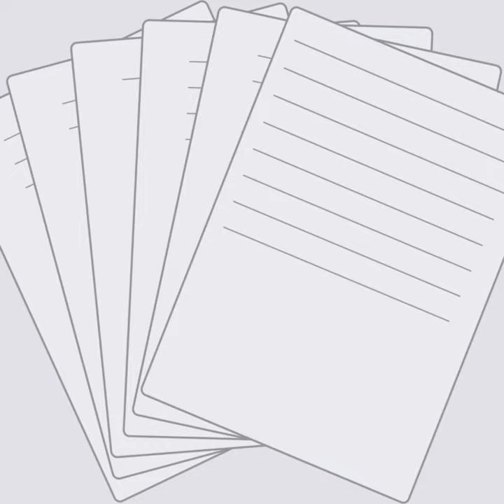💕 SEÇKIN ÖZDEMIR 💕 || Starry night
This is a non-profit video, made with respect to the great work of the actors and musicians who inspire me.